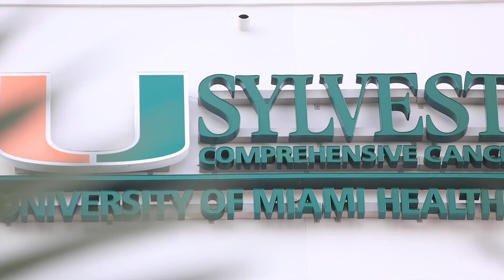Focusing on You: Sylvester Brain Tumor Institute Brings Top Team of Experts Together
The Sylvester Brain Tumor Institute led by Director Antonio Iavarone, M.D., and Macarena de la Fuente, M.D., co-director of neurooncology, brings an entire team of experts in one place, with one mission: to cure malignant brain tumors like glioblastoma.